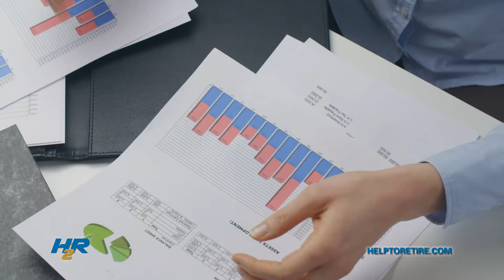HTR Financial Minute - Coronavirus Market Alert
Is your portfolio prepared to handle the next few months and come out in better shape?